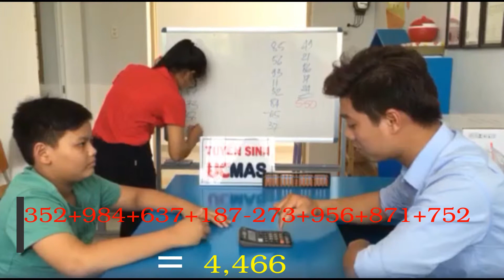UCMAS Bình Tân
UCMAS là chương trình bàn tính và số học trí tuệ tốt nhất cho trẻ từ 4 đến 14 tuổi. Vì thời gian này não bé phát triển  đến 75% so với não người lớn.
Công cụ học là chiếc bàn tính cổ, trông qua những đầu ngón tay hình thành những kỹ năng mà ba mẹ nào cũng mong muốn con mình có.
- Tập Trung
- Quan sát
- Ghi nhớ
- Hình dung tưởng tượng - lập luận - logic
- TÍNH TOÁN NHANH và CHÍNH XÁC...vv
Địa chỉ văn phòng: Trung tâm văn hóa và TDTT quận Bình Tân.